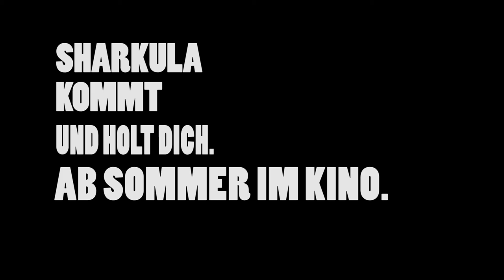SHARKULA Er kommt Teaser #6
Sharkula is an independent movie project from Ratisbon.